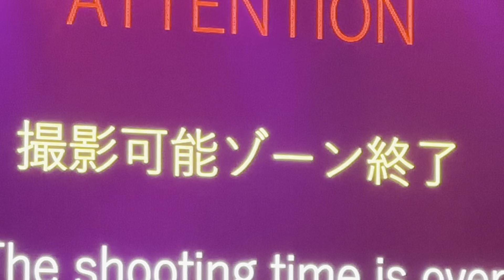BAND−MAID - Choose me @ Yokohama Arena 2023.11.26